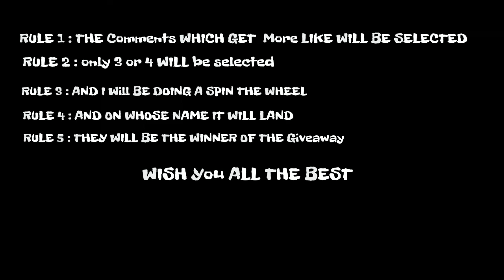GIVE AWAY IS NEAR !! | GIVE AWAY RULES |TURBO_CHARGE_007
HEY INTERNET.
I AM LAZZY TO WRITE SOO MUCH.